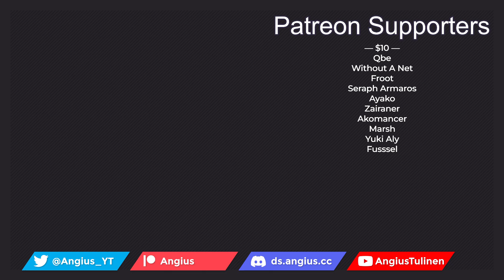RWBY Ice Queendom — episode 7 — Changes — blind reaction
In the world of Remnant, humans and Faunus—human-animal hybrids—carry on their everyday lives despite the omnipresent threat of the monstrous Grimm. Dedicated Huntsmen and Huntresses battle Grimm with both customized weapons and their own "Semblances," unique abilities derived from the energy of one's soul. Some warriors also utilize a crystallized energy propellant, "Dust," to bestow their weapons with elemental properties. In this dangerous line of work, rigorous training is required to stay alive. To that end, each of Remnant's four Kingdoms have established schools to properly groom children holding aspirations of becoming licensed Huntsmen.

At Beacon Academy in the Kingdom of Vale, a promising group of future Huntresses make their debut as Team RWBY. Ruby Rose, Weiss Schnee, Blake Belladonna, and Yang Xiao Long each come from different backgrounds and often butt heads as a result. However, when they cooperate, they are a formidable force who have even attracted the attention of Beacon's headmaster Professor Ozpin. Alongside fellow students such as those in Team JNPR, the young prodigy Ruby and her friends engage in adventures which pit them against an extremist Faunus group known as the White Fang. Every explosive encounter also brings them closer to the true villains orchestrating conflicts from the shadows.

Tentative schedule of my reactions and commentaries:

Monday        |  Madoka Magica
Tuesday        |  Overlord IV
Wednesday  |  Hataraku Maou-sama S2
Thursday      |  Disco Elysium
Friday           |  Yofukashi no Uta
Saturday      |  Symphogear GX
Sunday         |  RWBY
0:00 Intro
5:31 Reaction
29:35 Discussion
45:40 Closing thoughts